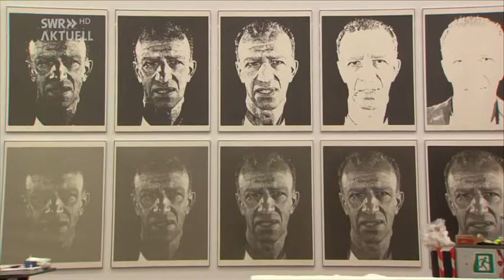Deutschland * Nachrichten * Politik * Keine Hymne auf die USA